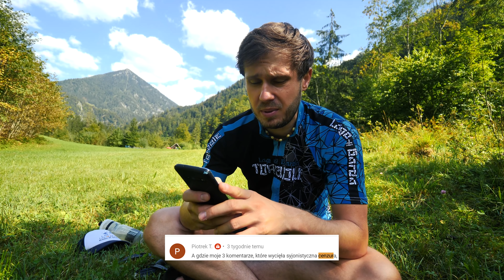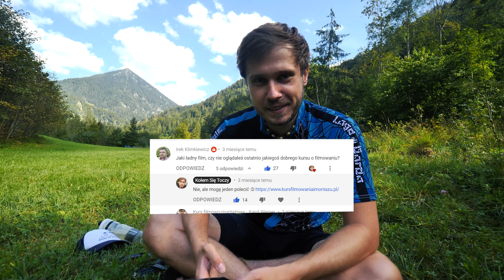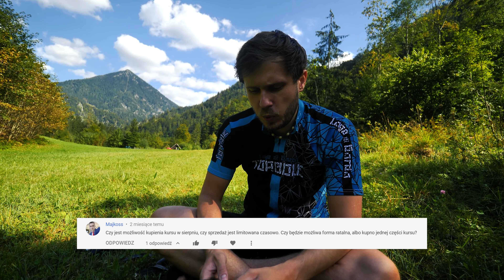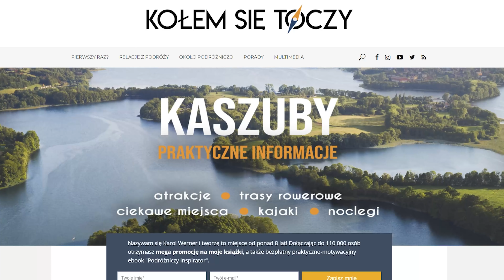Czy usuwam komentarze o Izraelu? Jak duża jest moja EKIPA FILMOWA?! Q&A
Cześć! Sporo wody w Wiśle upłynęło od ostatniego QA. Zanim więc polecimy z filmami z trekkingów po Alpach Austriackich i Dlomitach - dziś odpowiem na kilka Waszych pytań ;)